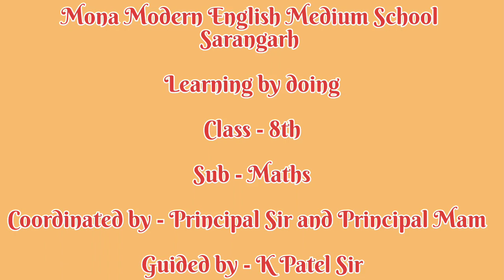Mona School Sarangarh || Learning By Doing || Subject - Maths Class- 8th